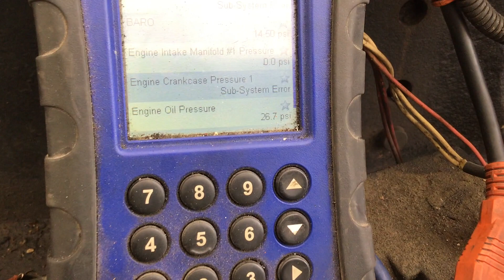Cummins isx 15 - tag 118672